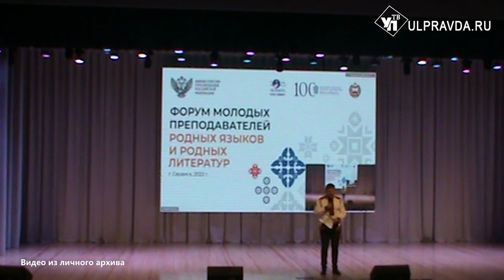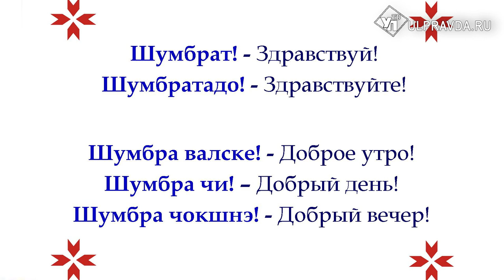Шумбрат Рав. Где на других посмотреть и себя показать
Творческие и образовательные мероприятия в Ульяновской области и за его пределами проходят регулярно. Рассказываем о детском музыкальном конкурсе «Эрьгине». Говорим о Форуме преподавателей родных языков и родных литератур. Гости студии – представители делегации от Ульяновской области, молодые преподаватели родного эрзянского языка из Кузоватовского района.